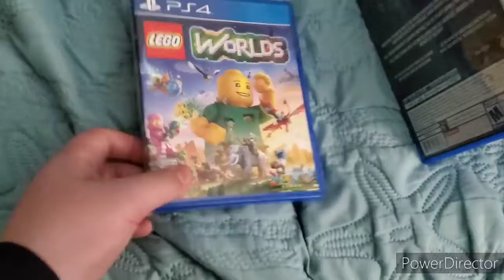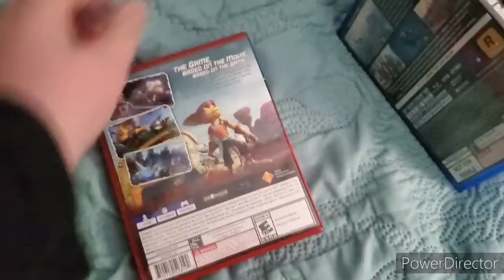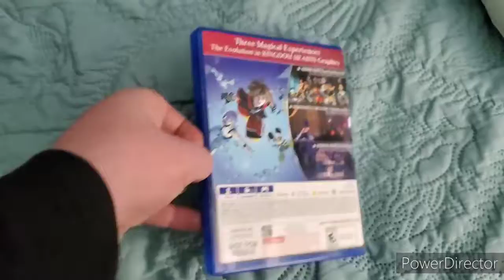MY ENTIRE PLAYSTATION 4 GAME COLLECTION *LONG AWAITED VIDEO*